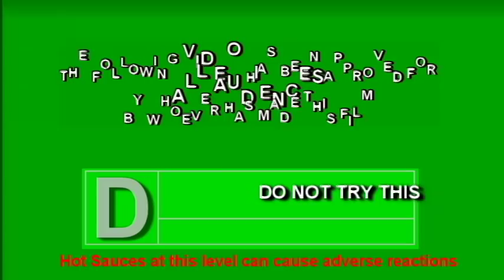"The End" Hot Sauce Tasting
The End Hot Sauce measures 6 million on the Scoville Scale.  It's hot.  Watch this to see just how hot.

Thank you to Corey at the Pepper Palace in Nashville, TN for allowing us to video this tasting.